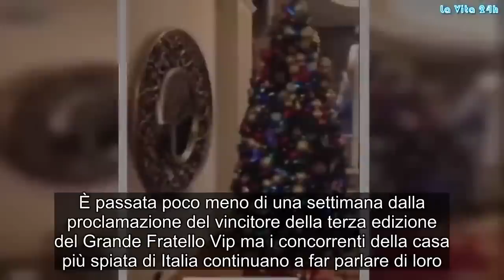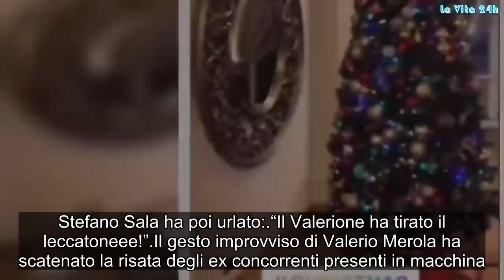Valerio Merola beccato in macchina con Giulia Provvedi: ‘Le bacia i….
Valerio Merola e Giulia Provvedi insieme? Ecco cosa hanno combinato in macchina insieme i due ex gieffini
È passata poco meno di una settimana dalla proclamazione del vincitore della terza edizione del Grande Fratello Vip ma i concorrenti della casa più spiata di Italia continuano a far parlare di loro.

Questa volta Giulia Provvedi del duo de ‘Le Donatella’ ha concesso a Valerio Merola di baciare la sua scarpa: il tutto è stato ripreso con il cellulare di Elia Fongaro e pubblicato su Instagram.

Il video pubblicato su Instagram da Elia Fongaro
Il conduttore televisivo ha dato spettacolo in macchina con la sorella gemella di Silvia Provvedi: i due si trovavano in macchina insieme ad altri concorrenti del ‘Grande Fratello Vip’ ovvero Andrea Mainardi, Benedetta Mazza, Stefano Sala ed Elia Fongaro.
Il fidanzatino di Jane Alexander ha ripreso con il suo smartphone quanto stava accadendo in macchina e ha deciso di divulgare il video mediante una storia su Instagram. La storia mostra Valerio Merola mentre prende il piede di Giulia Provvedi e bacia la sua scarpa. Stefano Sala ha poi urlato:

“Il Valerione ha tirato il leccatoneee!”

Il gesto improvviso di Valerio Merola ha scatenato la risata degli ex concorrenti presenti in macchina.

Evento Benefico a Milano Marittima
Gli ex concorrenti del ‘Grande Fratello Vip’ erano pronti per andare a Milano Marittima per un evento benefico: ‘Il Gala Dinner’ organizzato da La Fabbrica Del Sorriso. L’albero di Natale della casa più spiata di Italia è stata messo all’asta insieme alle palline personalizzate dai concorrenti del GF Vip.

Insomma, il grande fratello vip ha generato anche tutto questo. Dovremmo essere abituati a questi exploit.

Ecco il video pubblicato dal sito Bitchfy. Gossip, # LaVita24h,